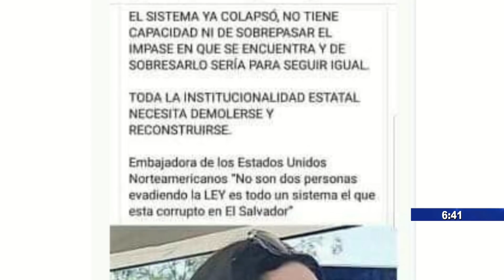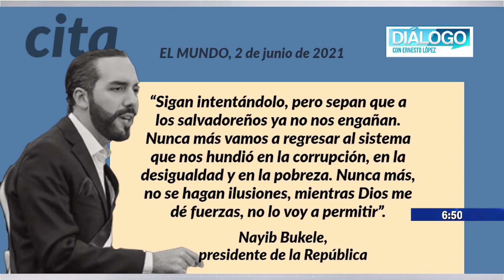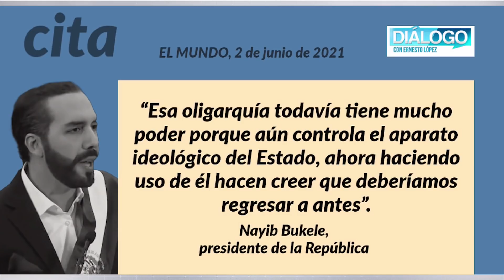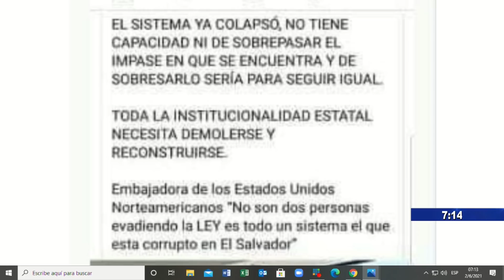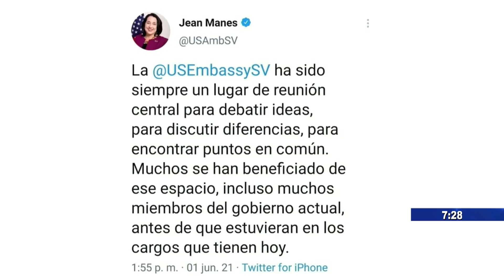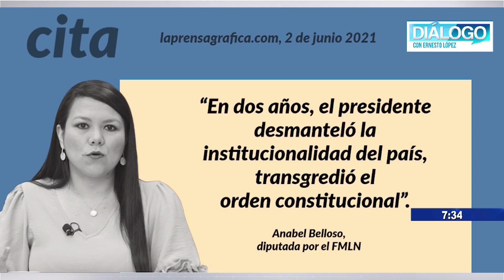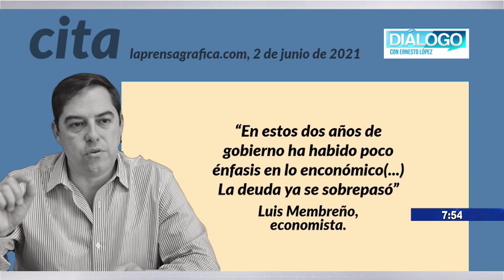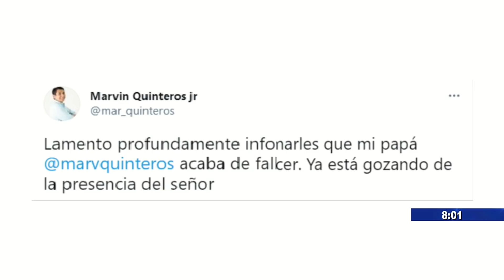PROGRAMA DIÁLOGO CON ERNESTO LÓPEZ 02 DE JUNIO 2021